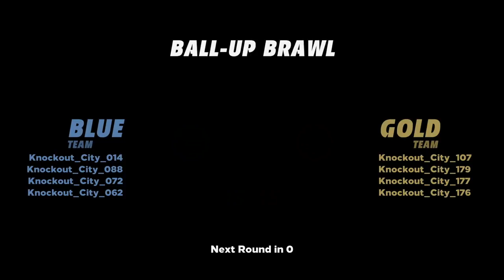Knockout City: Diamond Dash and Ball-Up Modes Gameplay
Check out two multiplayer modes from Knockout City, the upcoming dodgeball game from Velan Studios (makers of Mario Kart Live: Home Circuit).